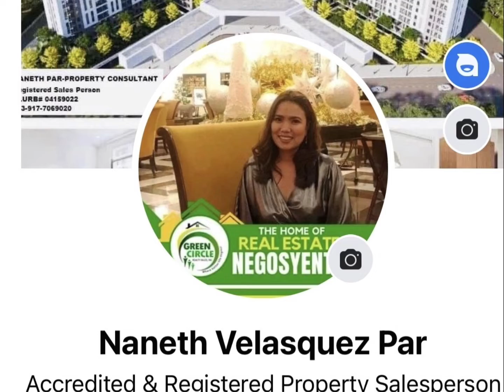One Lancaster Condominium in Imus,Cavite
⬆️PROMO!!! NO RESERVATION FEEE!! With Free Aircon Split Type Until July 30 Only.
FOR ONLY 16,307 A MONTH ✔️

𝙋𝙍𝙀-𝙎𝙀𝙇𝙇𝙄𝙉𝙂 𝙍𝙀𝙎𝙊𝙍𝙏-𝙏𝙔𝙋𝙀 𝘾𝙊𝙉𝘿𝙊𝙈𝙄𝙉𝙄𝙐𝙈 in IMUS CAVITE with MASSIVE AMENITIES.

Project Name: One Lancaster Park
Developer: PH1 World Developer Megawide Construction.
🔍Location: Barangay Alapan 2B Imus, Cavite (Inside the Lancaster New City)

⬆️FINANCING TERMS
📌Pag Ibig Financing
📌Bank Financing

⬆️𝘾𝙊𝙉𝘿𝙊 𝙐𝙉𝙄𝙏 𝙏𝙔𝙋𝙀
1 Bedroom - 30.25sqm w/ price of 2.9M
15% DP = ₱16,307/mo. for 27 mos.
2 Bedrooms - 45.10sqm w/ price of 4.4M
15% DP = ₱26,380/mo. for 27 mos.

⬆️𝑷𝒓𝒊𝒎𝒆 𝑳𝒐𝒄𝒂𝒕𝒊𝒐𝒏 : 𝑳𝒂𝒏𝒄𝒂𝒔𝒕𝒆𝒓 𝑵𝒆𝒘 𝑪𝒊𝒕𝒚, 𝑩𝒓𝒈𝒚. 𝑨𝒍𝒂𝒑𝒂𝒏 𝑰𝑰-𝑩, 𝑰𝒎𝒖𝒔 𝑪𝒊𝒕𝒚, 𝑪𝒂𝒗𝒊𝒕𝒆
📌Accessible to CALAX
📌Accessible to CAVITEX
📌30mins. to MOA
📌40mins. to ALABANG
📌Near in Tagaytay

This month's promo is limited and we don't want you to miss this out.
✅𝐑𝐄𝐒𝐄𝐑𝐕𝐄 𝐍𝐀, 𝐇𝐀𝐁𝐀𝐍𝐆 𝐌𝐔𝐑𝐀 𝐏𝐀
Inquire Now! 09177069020